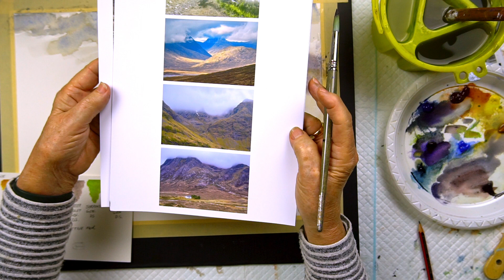Glencoe House Watercolour